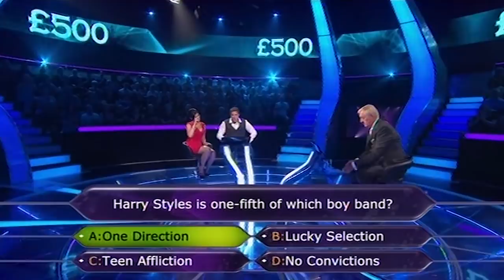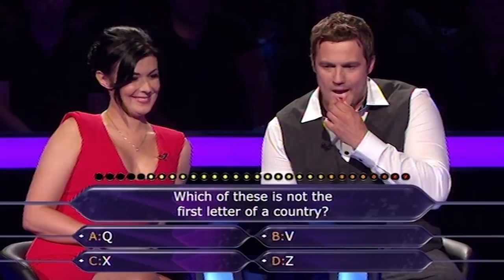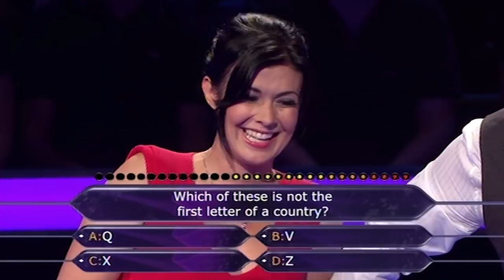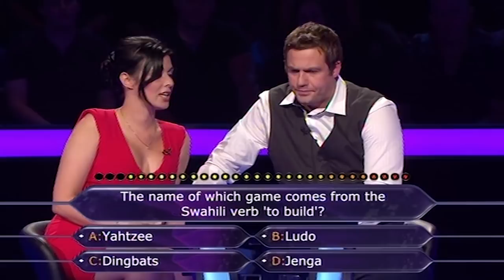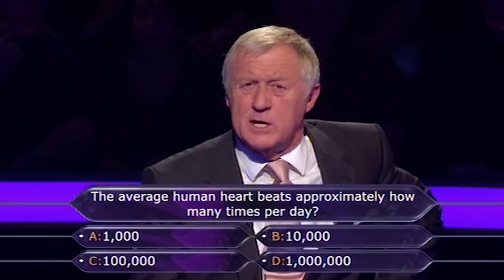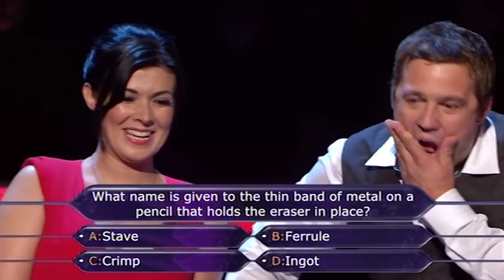Jamie Lomas And Kym Marsh Wins £50,000 For Charity - Soap Stars - Who Wants To Be A Millionaire?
Soap star couple win big for their charities.